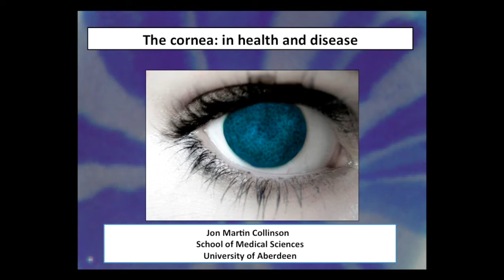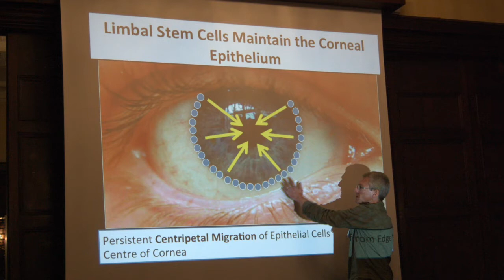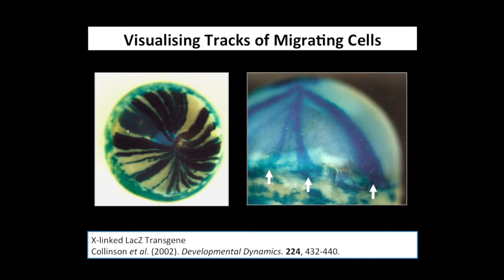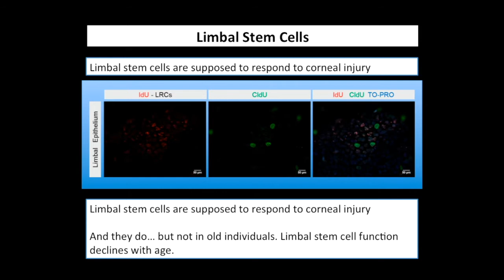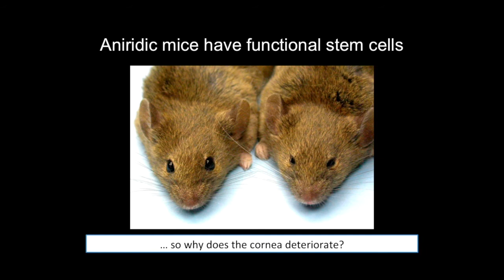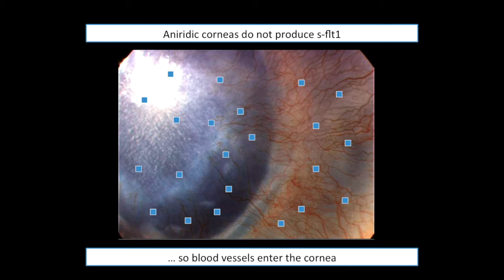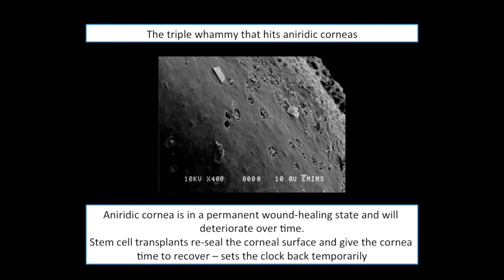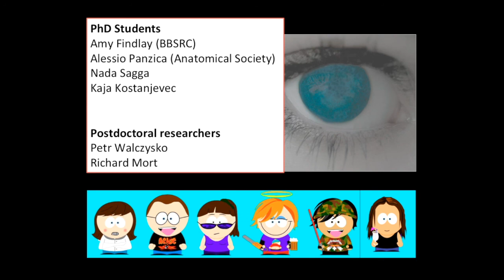Cornea Disease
Presentation on research into cornea disease by Martin Collinson, at the Aniridia Network UK conference in Newcastle, 26 September 2015.

Corneal degeneration, as a result of infection, injury or genetic conditions such as aniridia, is one of the commonest causes of poor vision and blindness worldwide. In spite of this, there are big gaps in our knowledge of how the cornea is maintained during normal life and what goes wrong during disease processes. This talk gives a research perspective on the problem, outlining our work at University of Aberdeen that investigates the activity of corneal stem cells and patterns of cell migration in the cornea, and summarises our attempts to develop a computer model that could be used to understand conditions such as aniridia.